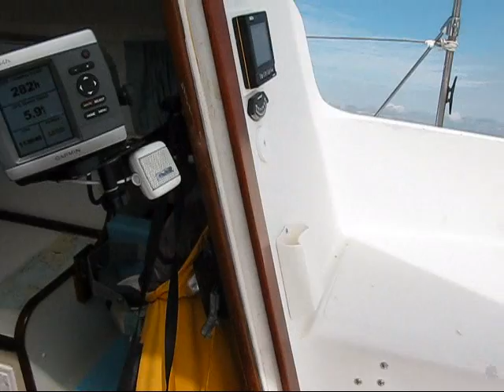Outra Vez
Once again, I'm sailing Whimsy on a beautiful winter day in SW Florida.  The winds were gentle and steady, which proved ideal for allowing Whimsy to self steer upwind so I could move around the deck safely and take pictures from a few neat angles. I'm always amazed at how well the Morgan 30 tracks even when my not inconsiderable weight is moving fore and aft, and side to side.  I know these old CCA designs aren't everybody's favorite, but I find the Morgan 30 to be a really sweet boat for single-handing. Music: "Outra Vez" by Tom Jobim, performed by Zimbo Trio.